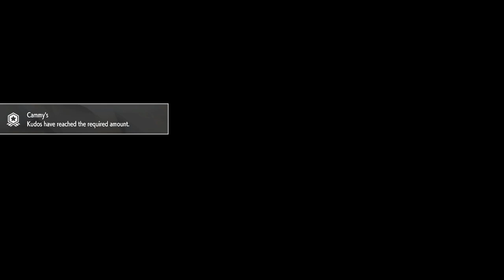Street Fighter 6 video. Sep 2, 2024